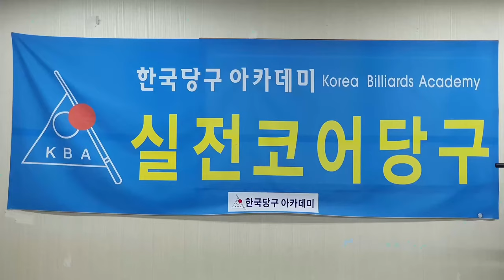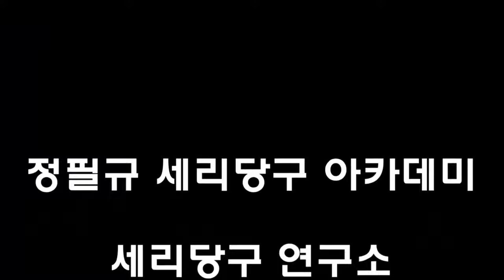[4950] 한국당구아카데미 // 힘 빼기란? / 세리(일단) : 3794(1494)일 / 16563(4504)시간_ 2024.11.03.